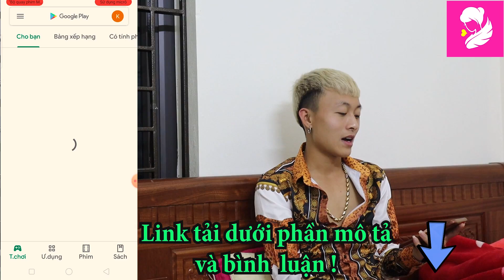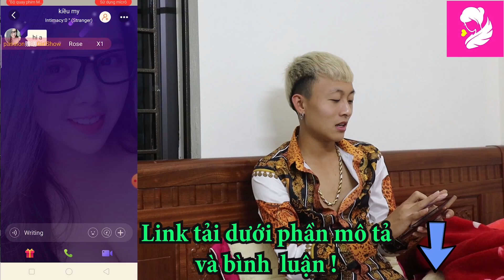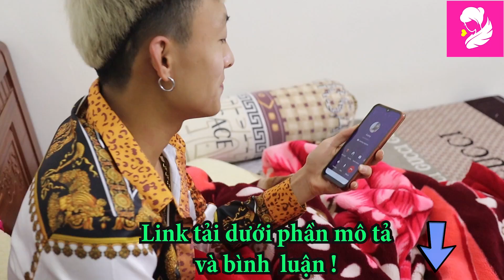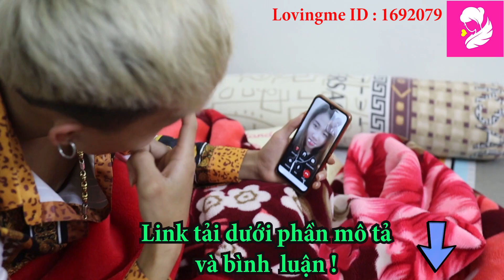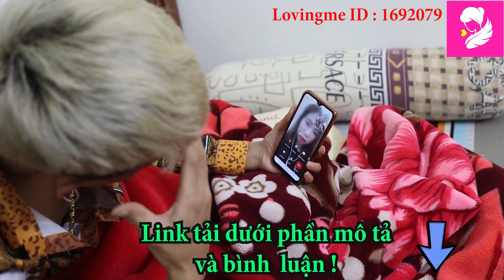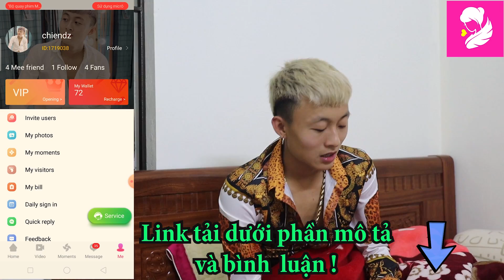Dương Phúc Chiến Chốn Thảo Đi Tán Gái Cực Ngầu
：thanks kolzhipin for the cooperation

- Số Tk Ngân Hàng : 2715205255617 ; ngân hàng agribank ;
                                  : tên Ngân Hàng ; DUONG PHUC CHIEN